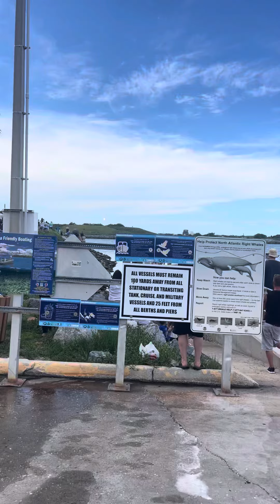Space X Falcón Heavy launch as seen from Port Canaveral !!